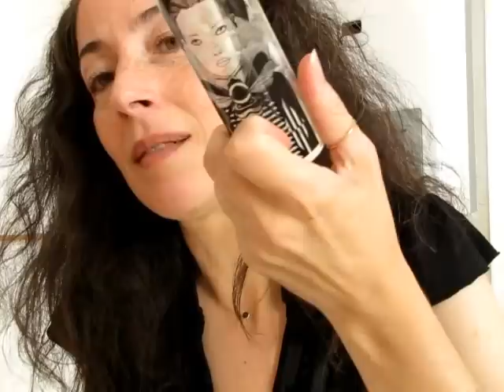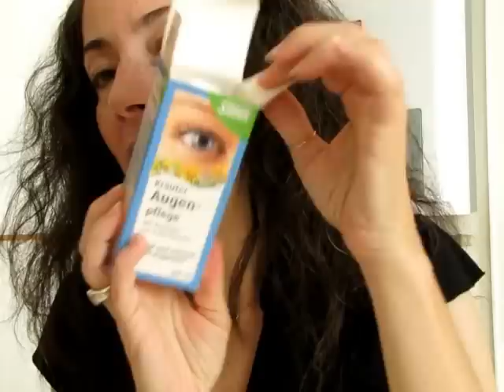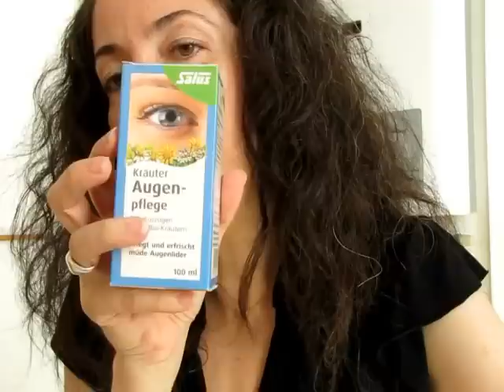Eco Bio Favoriti Corpo di Agosto 2016